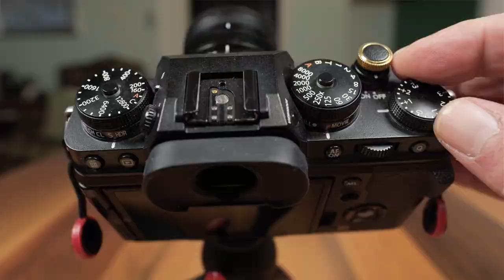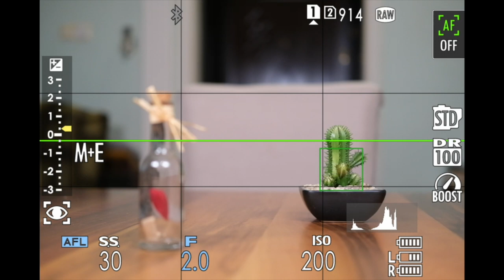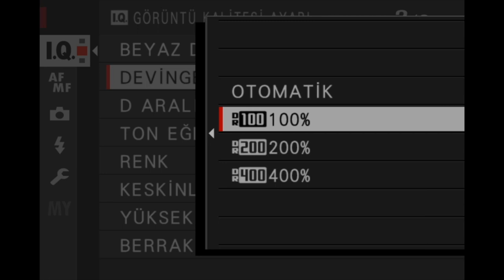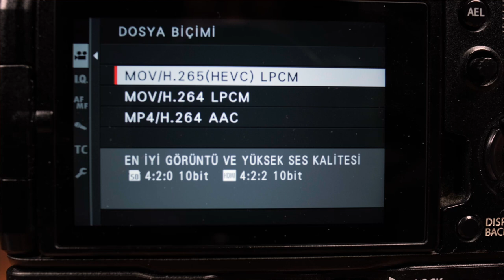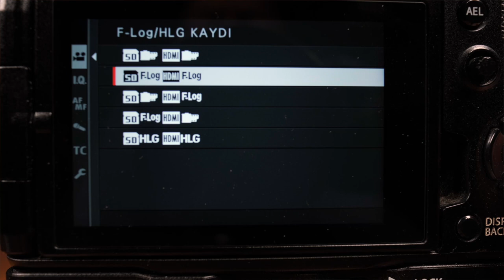BİR AMİRAL GEMİSİ İNCELEMESİ FUJİFİLM XT4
Fujifilm APS C de Amiral gemisi konumundaki Kamerası XT4 inceleme. Fotoğraf ve video özellikleri ergonomisi teknik özellikleri performans ı ve kime yönelik.
Video içerikleri

0:00 - INTRO
0:58 - TANITIM
1:30 - ERGONOMİ
3:02 - TEKNİK ÖZELLİKLER FOTO
4:42 - TEKNİK ÖZELLİKLER VİDEO
6:27 - PERFORMANS
7:30 - SONUÇ
8:53 - OUTRO